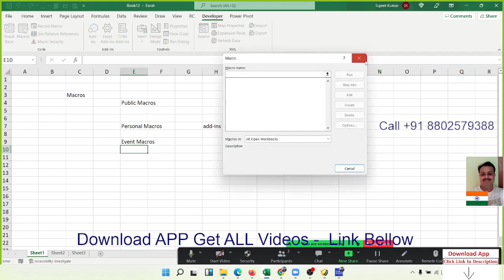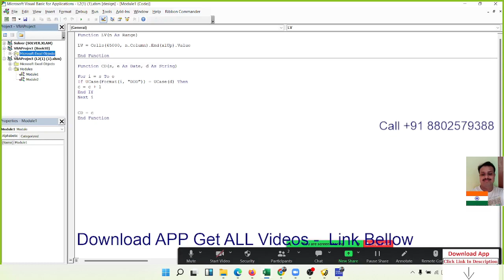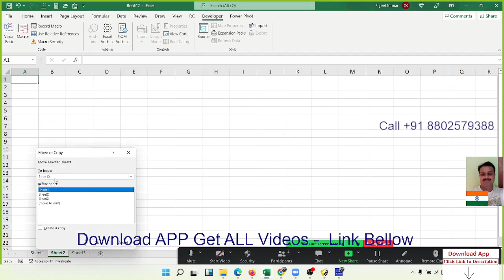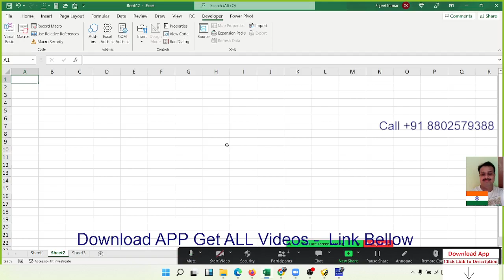Type of VBA Macros in Hindi